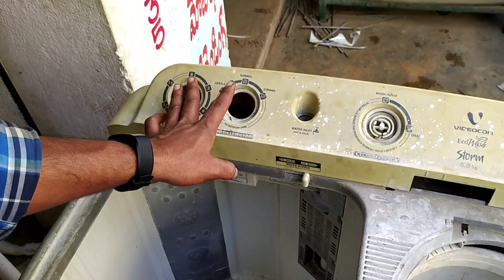Videocon Semi-Automatic Washing Machine Repair in Telugu